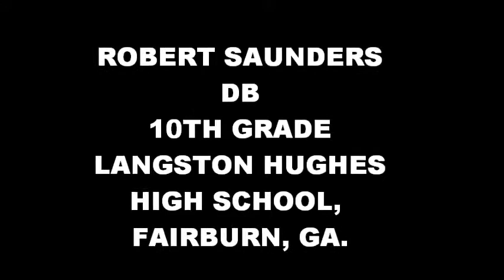DB ROBERT SAUNDERS HIGH SCHOOL FOOTBALL COMBINE CHALLENGE .COM.wmv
DB ROBERT SAUNDERS AT THE HIGH SCHOOL FOOTBALL COMBINE CHALLENGE IN SUWANEE, GA 2012